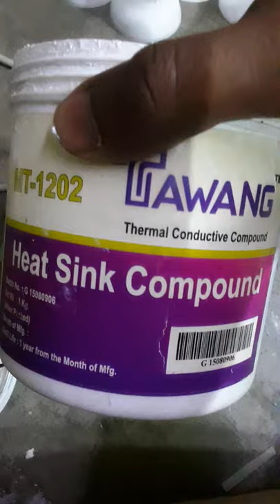LED bulb Raw materials suppliers in kolkata || LED bulb manufacturing business!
Welcome to my new business channel.

LED bulb raw material supplier in Kolkata || LED bulb Manufacturing business

How to Start Led Bulb New Buisness 2020 || Led Bulb Raw materials Wholesaler in kolkata !!

Address : CANDOR ENTERPRISES
Garia Station, Sreenagar ,

led raw materials
led tube light
led wholesaler
Materials Businesses
small business,
tikki fitting machine,
cap punching machine,
rechargeable light
colour changing
materials businesses
led bulb raw material suppliers in kolkata,
led bulb business in kolkata,
kolkata led bulb raw material,
led bulb manufacturing process in kolkata,
led bulb wholesale market in kolkata,
led bulb business,
led raw material in kolkata,
led bulb,led light business,
new business ideas 2020 in bengali,
business idea in bengali language,
choto business,
business motivation video in bengali,
business ideas bengali app,
small scale business ideas in west bengal.